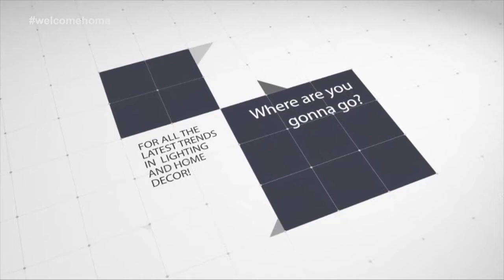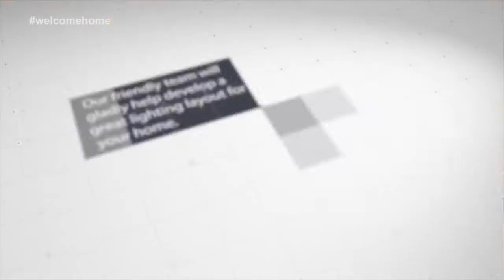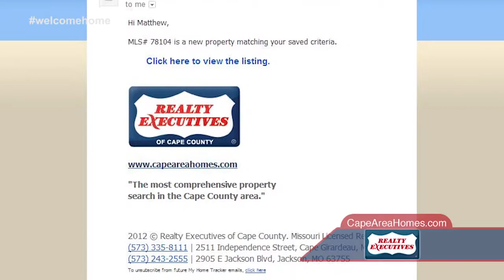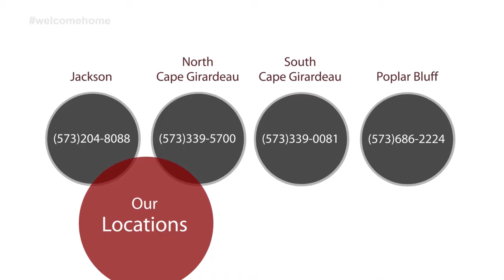Welcome Home 4-20-14